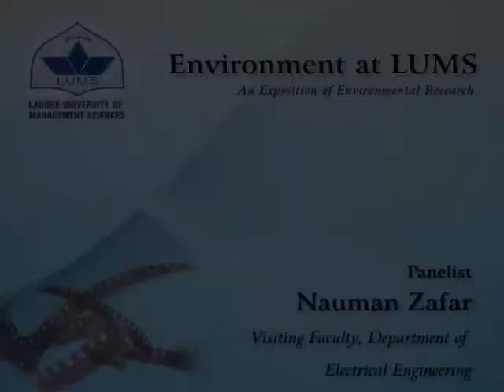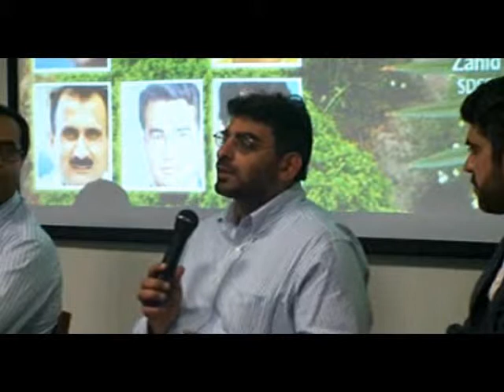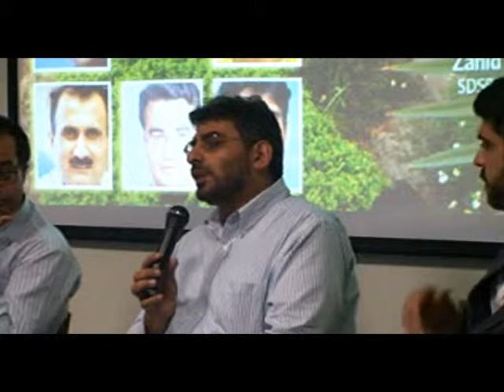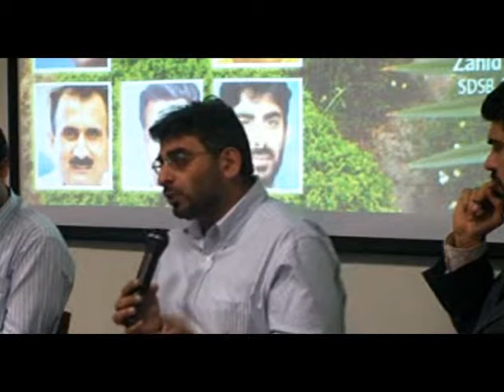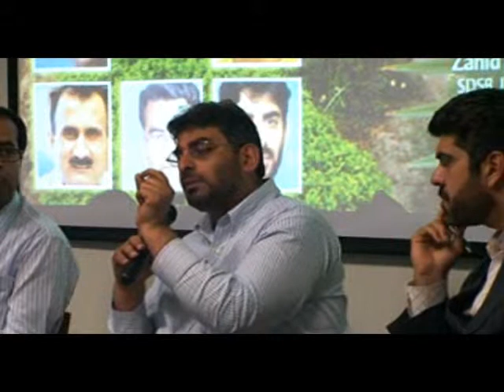Mr. Nauman Zafar Speaks at Environment at LUMS 2012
Mr. Nauman Zafar, Visiting Faculty, Department of Electrical Engineering, speaks at Environment at LUMS: An Exposition of Environmental Research, an event to showcase the range of environmental research and activities at the University. Mr. Zafar talked about energy challenges, consumption patterns, types of energy and the environmental impacts involved. He also spoke about exploring sustainable ways of generating forms of energy and developing ways for conservation of energy.